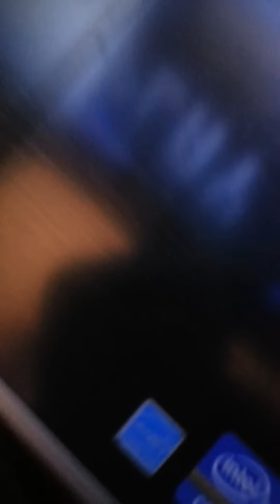Helpful Admin Helps Me